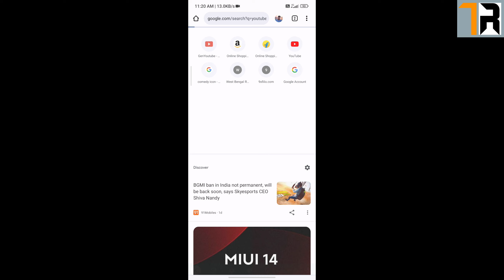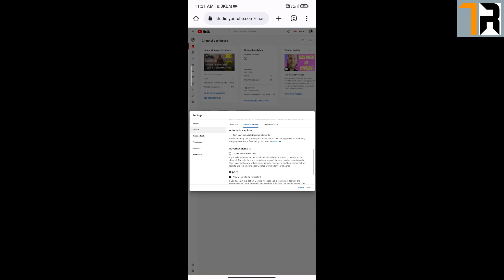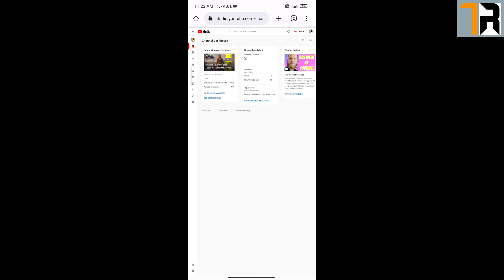How To Hide Youtube Subscribers | Problem Solved !!!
Please Subscribe My channel like and share to support me.agar apko mere videos Kam aye toh please Subscribe like and share karna mat vule...or agar apko koivi issu ho to mujhe jarur comment kijiye main us topic pe video upload karunga jitni jaldi ho sake